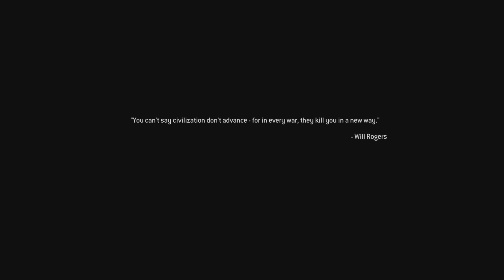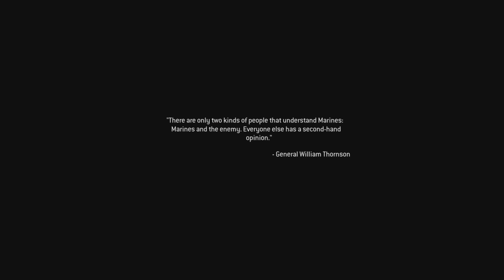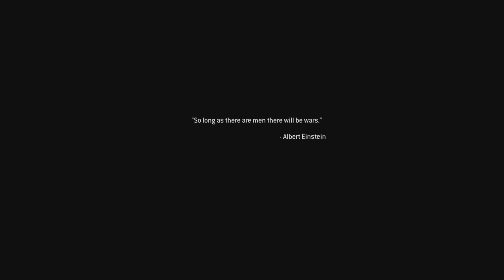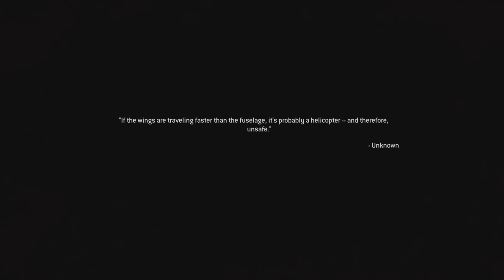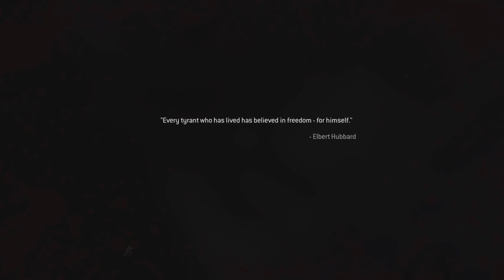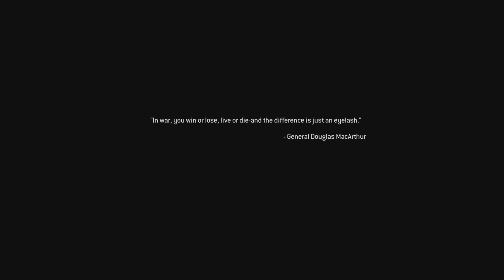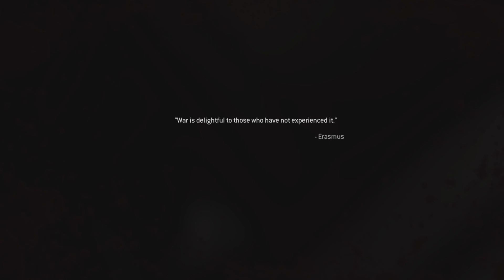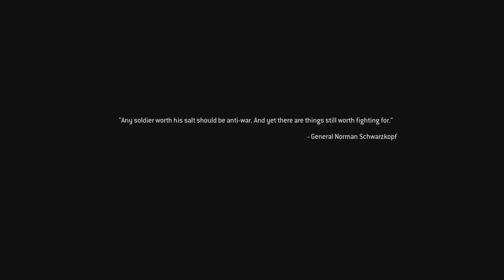20 Years Of Cod: No Fighting In The War Room Syphon Filter Missile Silo Similarities